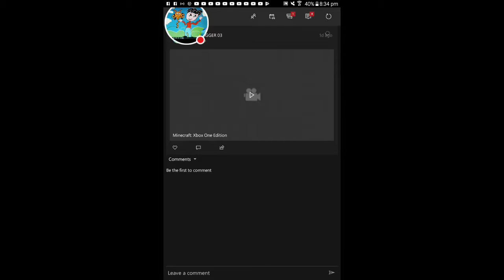My minecraft Stream tumble